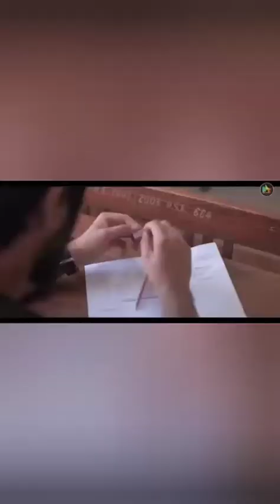Totally Comedy Scenes Exam Hall Latest Funny Video, মজার ভিডিও ।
TikTok Musically Funny Video, TikTok Exam Funny Video,

ভিডিওটি ভালো লাগলে অবশ্যই একটি লাইক ও শেয়ার করতে ভুলবেন না ।